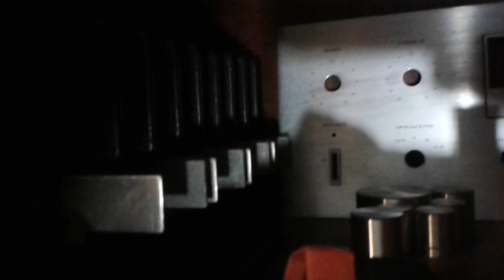vintage amplicador Pioneer SA-706 Restauración parte 2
60 + 60 watts RMS en 8 ohms

Salidas para 4 parlantes en stereo, A o B y A + B

THD 0.04%

Transistorizado

Fuentes de alimentación separadas para pre y para potencia

Fabricado en Japón

220 Volts de origen